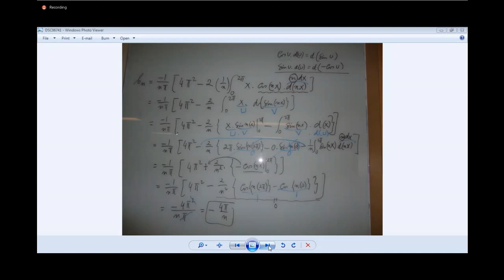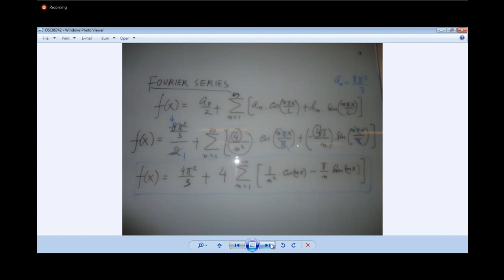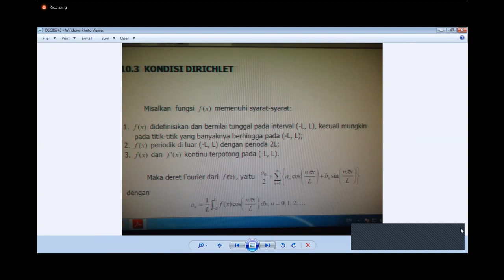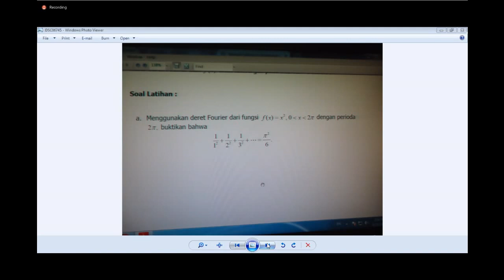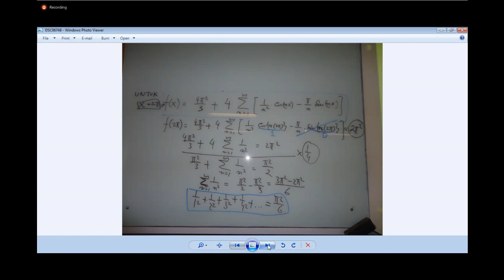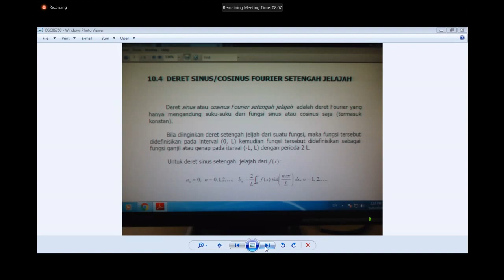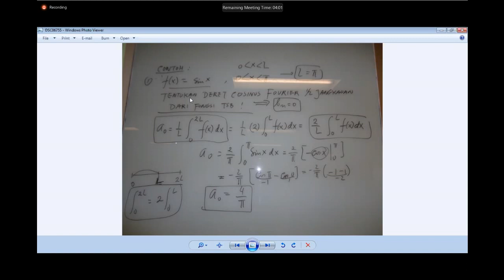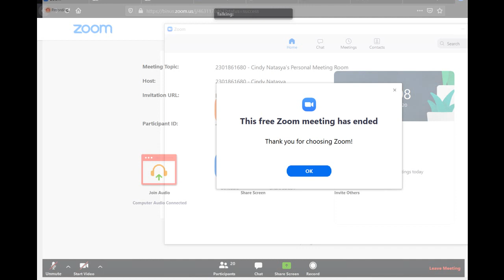4 Mei 2020 Part 2 VICON CALCULUS 2 by Wikaria Gazali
4 Mei 2020 (Part 2)  VICON CALCULUS 2 by Wikaria Gazali